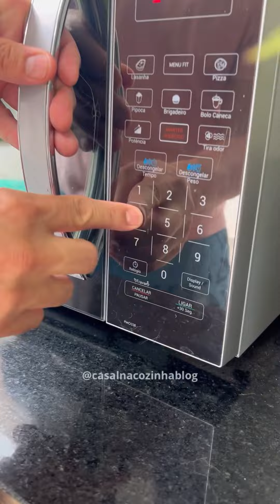Brownie sem farinha e sem açúcar, saudável e delicioso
📌INGREDIENTES
2 maçãs
2 ovos
8 colheres de chocolate 70%
1/2 colher de chá de fermento em pó
Chocolate em gotas(opcional)

⚠️ se preferir substitua o chocolate em gotas por nozes, tbm vai ficar uma delícia
⚠️o tempo no microondas varia, então vá colocando e vendo se já está assado
⚠️ coloquei na geladeira o que sobrou e achei que ficou ainda mais gostoso gelado😋